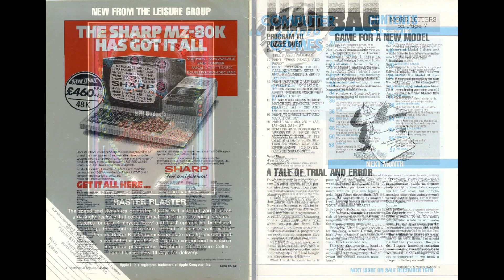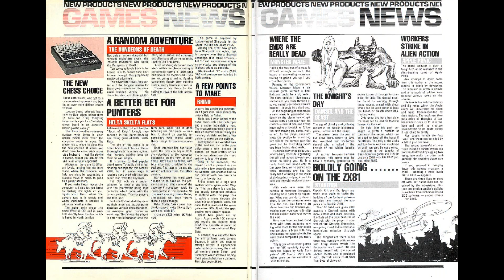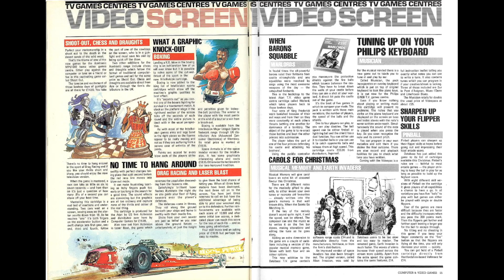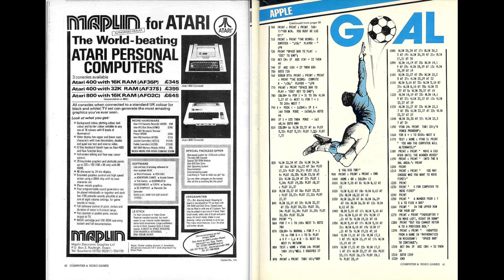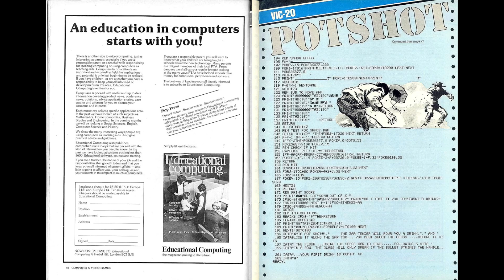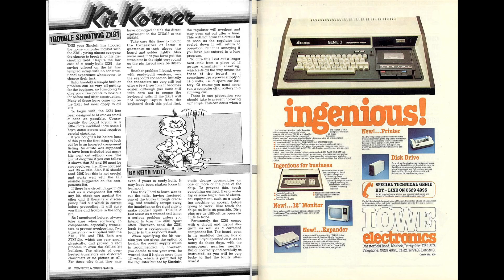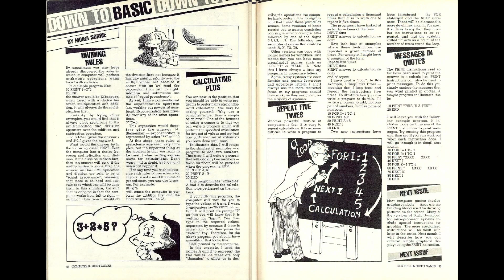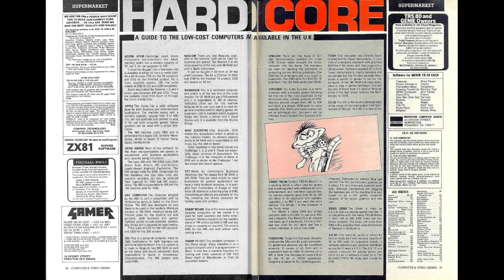Computer and Video Games Issue 2 (Dec 1981)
Computer and Video Games Issue 2
December 1981

Page turns every 10 seconds.

Systems Coverage:
Sharp MZ-80K
Acorn Atom
Apple / Apple II
Atari 400 / 800
Commodore VIC-20
Tandy TSR-80
Sinclair ZX81
Commodore PET
Acetronic MPU1000
Mattel Intellivision
Atari VCS
Philips G7000
Database TV
Texas Instrument TI-99/4
Philips G7000
Arcade

Listings:

Chomp (Sharp MZ-80K) - The deadly Sharp game for apprentice poisoners
Breakout (Acorn Atom) - As compulsive as ever on the Atom. The only "bat and ball" game you still can't put down.
Goal (Apple) - Score over your Apple in this strategic struggle for supremacy.
Mini Golf (Atari 400/800) - The park putting green was never as addictive as this Atari game
Pot Shot (VIC-20) - VIC serves up the drinks as fast as you can shoot them down
Round the Horn (TSR-80) - Find your sealegs in this thrilling Tandy seafaring race to earn California's gold
Cosmax (ZX-81) - Space Invaders in 1K. The ZX81 challenges you to send the aliens packing.
Solve the Cube (PET) - We gave Rubik's tantalizing puzzle to our Pet and made it child's play.

Dungeons of Death (£8.25 for Sharp MZ-80K)
Stockmarket F (£5.85 for Sharp MZ-80K)
Rhino (£5.00 for Acorn Atom)
Monster Maze (£14.95 for VIC-20)
Damsel and the Beast (£6.50 for ZX81)
Startrek (£5.00 for ZX81)
Apple Panic (£8.95 for Apple)
Constellation (£7.00 for Acorn Atom)
Mazeball (£4.95 for Acorn Atom)
Project Nebula (£24.95 for TRS-80)
Submarine Commander (£25.00 for Atari 400 /800)
Minotaur (£10.00 for Acorn Atom)
Brainwave - Try our champagne games. Mind Routines for the mathematical and Nevera's Crossword for the literary-minded.
Video Screen - Games centres to make your T.V. make music — and war.
Shoot Out (£14.95 for Acetronic MPU1000)
Chess (£14.95 for Acetronic MPU1000)
Draughts  (£14.95 for Acetronic MPU1000)
Boxing (£18.95 for Intellivision)
Space Armada (£18.95 for Intellivision)
Drag Racing (£16.95 for Atari VCS)
Laser Blast (£16.95 for Atari VCS)
Warlords (£23.95 for Atari VCS)
Musician (£25.00 for Philips G7000)
Musical Memory (£14.00 for Database)
Earth Invasion (£14.00 for Database)
Pinball (£14.00 for Database)
The Bugs (Comic) - All you ever wanted to know about Screaming Foul-up, but didn't know how to ask.
Adventure - Write your own adventure program. Keith Campbell gives the tips.
Arcade Action - Meet the unlikeliest arcade screen hero of them all in Frogger.
Experts teach readers how to master the Asteroids de Luxe arcade machine
King and Balloon
Pro Golf
Donkey Kong
Frogger
Space Odyssey
Galgas
Kit Korner - The Sinclair may be breaking sales records, but it is not without its problems. Keith Mott goes troubleshooting.
Sounds - Does your computer squeak when you want it to roar? David Annal can boost your decibels.
Practical Programming - Are you making the most of your memory? Let Ted Ball jog it into action.
Graphics - Now bring that space invader to life. Gary Marshal gets things moving
Software Reviews - Stick out your thumb and set off to discover the universe in The Hitch-Hikers' Guide to the Galaxy — an adventure with a difference.
Astrobirds (£8.95 for Acorn Atom)
3-D Asteroids (£6.95 for Acorn Atom)
Games Pack No. 1 (£3.95 for ZX81)
Gorgon (£18.95 for Apple)
Snooker (£19.95 for Atari 400/800)
Hitchhikers' Guide to the Galaxy (£17.00 for PET)
Darts (£29.95 for Atari 400/800)
Wumpus (£19.35 for TI-99/4)
Tawala's Last Redoubt (£15.95 for Apple)
Escape from Colditz (£8.95 for MZ-80K)
Ship of the Line (£5.95 for ZX81)
Alpha-Square (£3.95 for ZX81)
Slalom (£4.95 for ZX81)
Black Holes (£6.40 for ZX81)
Down to Basic - Moira Norrie guides you through the world's most widespread computer language — micro by micro
Software Glossary - We all slip into jargon now and again — but now there's a way out.
Hardcore - What else could we call it? A guide to the low-cost computer market
Ads (In Order of Appearance):

Emap Ltd (Rastar Blaster)
Sharp (Sharp MZ-80K)
Microstyle
Morriston
Molimerx (TRS-80 Software)
Microdigital (HP85)
Adda
Bug Byte
Sinclair
Silica Shop
W H Smith (Sinclair ZX81)
Castle Electronics
Maplin Electronic Supplies Ltd
DK'Tronics
Kansas City Systems
Silicon Chip
Acornsoft
Midwich
Gemini
Hewson Consultants Ltd
Macronica
Silicon Centre
Landau
SBD Software
John Wiley & Associates
Computershack
ZX81 Users Club
Computer Games
Lowe Electronics
Essential Software Company
Kramer & Co
Surrey Micro Systems
Video Services Bromley
Comserve (Video Genie EG3003)
Computer Centre
Q Tek Systems Ltd
Everyman
Games Centre
Quicksilva
Ward Electronics
Eltec Services Ltd
Twickenham Computer Centre
Mountaindene
Highlight Software
Mr Micro Ltd
Michael Orwin
Pnintivity
Compshop
Ibek
Silver Soft
Spider Soft
Control Technology
Sharpsoft
The Gamer
Cornell Software
Microdeal
Acorn
Braintree Micro Leisure
Voltmace
Calisto Computers Ltd